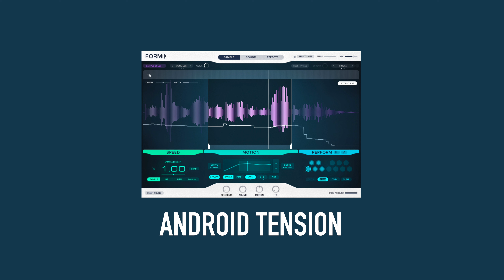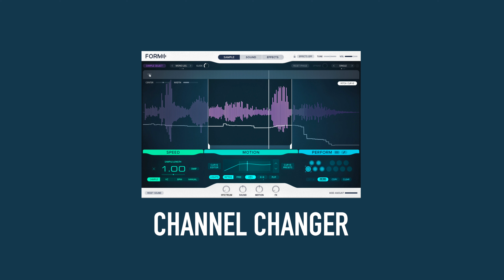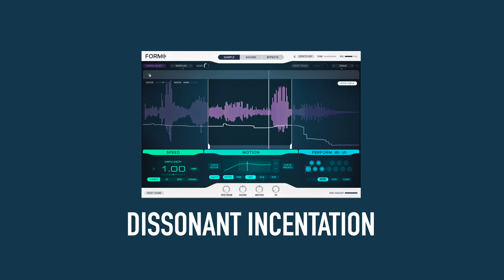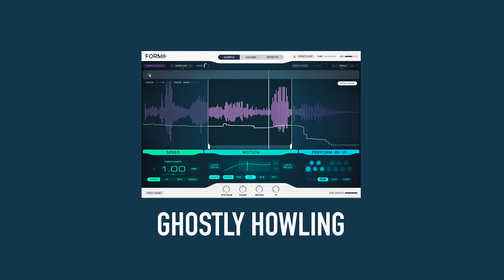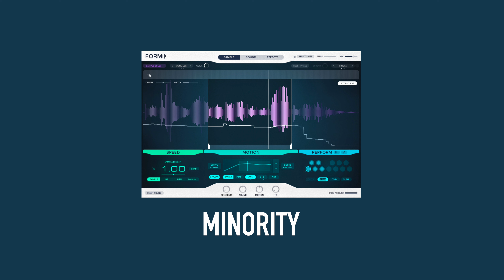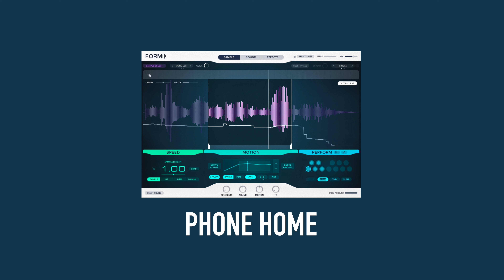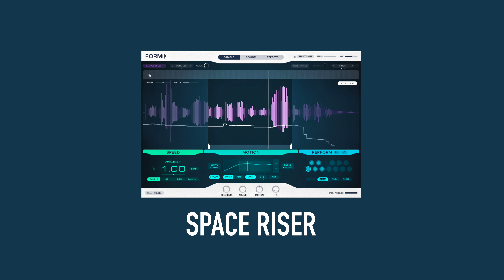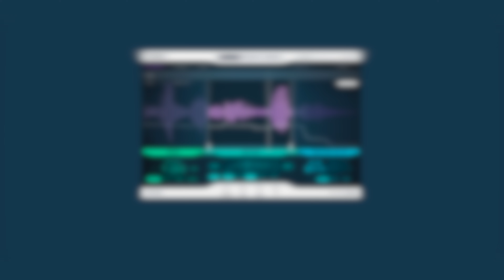NI Form | SFX Sounds Like This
What does Native Instruments' FORM soft synth sound like? It sounds like this!

This video focuses on the SFX and Soundscapes presets and patches in the NI FORM synthesizer. All NI Form presets are gathered here:

Please browse all my demos by shootout category, product or brand